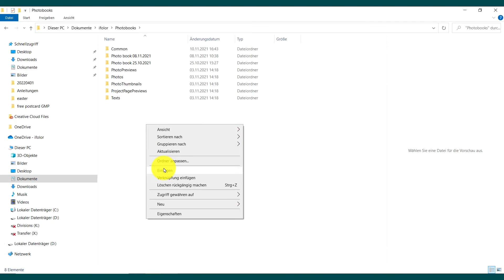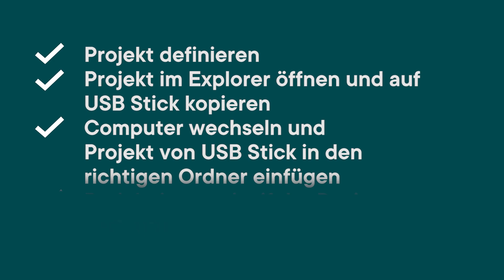ifolor Tutorials | Projekt von Computer zu Computer verschieben im ifolor Designer für Windows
So schnell verschiebst du deine Projekte von einem Computer zum Anderen. Möchtest du noch mehr Tipps und Tricks im ifolor Designer lernen, um deine Fotobücher noch schöner und einzigartiger zu gestalten? Dann schau dir unsere Tutorial Playlist an.

ifolor - Fotos fürs Leben